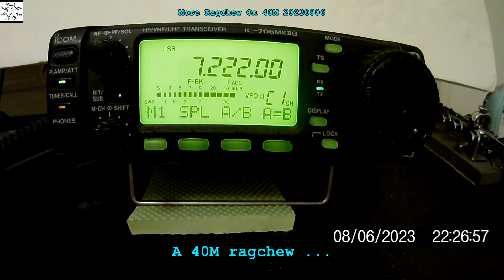More Ragchew On 40M 20230806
Just listening ...